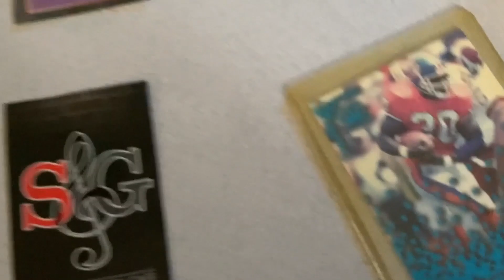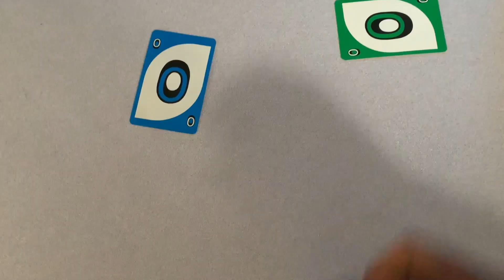Ms 'New' Cleo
The vibe is in the cards...dassit